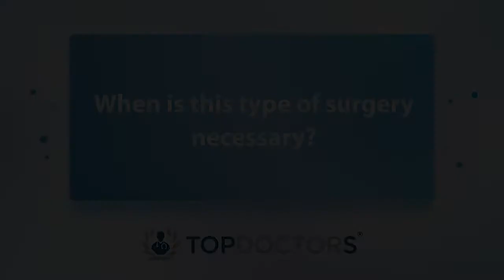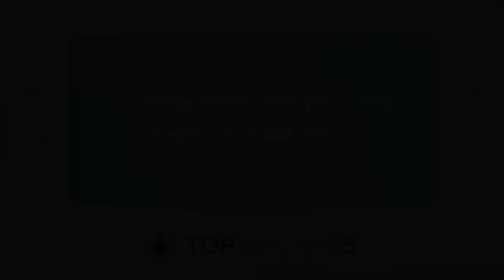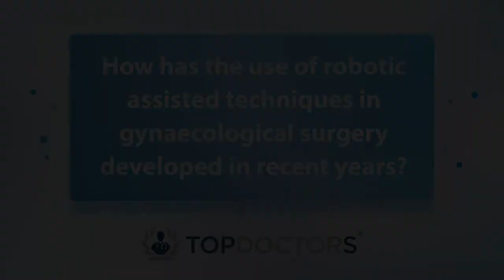What you should know about robotic gynaecological surgery - Online interview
Robotic myomectomy is a procedure using keyhole surgery to remove a fibroid from the uterus, leaving the uterus intact and maintaining fertility. Using robotic surgery avoids the long recovery associated with the traditional surgical techniques.
We spoke to leading consultant gynaecologist, Mr Simon Butler-Manuel, who explains all about the procedure, including the advantages and disadvantages, how long the procedure takes, and how robotic techniques have developed in recent years.

00:00 What is the aim of a robotic-assisted myomectomy?
00:36 When is this type of surgery necessary?
01:06 What advantages does the use of robotic technology in this procedure?
01:46 Are there any disadvantages?
02:34 How long does the procedure take? Is it painful?
03:47 How has the use of robotic assisted techniques in gynaecological surgery developed in recent years?